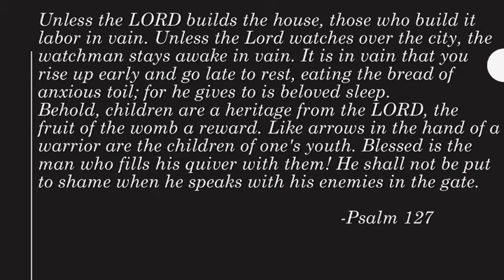Nisi Dominus Frusta Sermon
Psalm 127
LP Harris Murray
Sermon Only